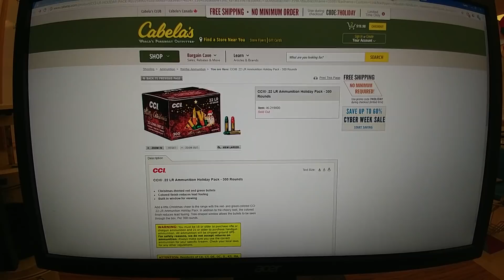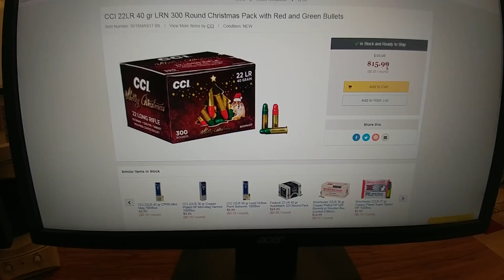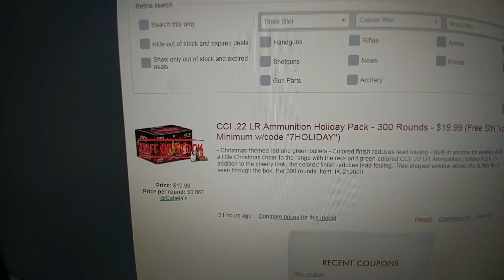CCI Christmas 2017 OUT OF STOCK